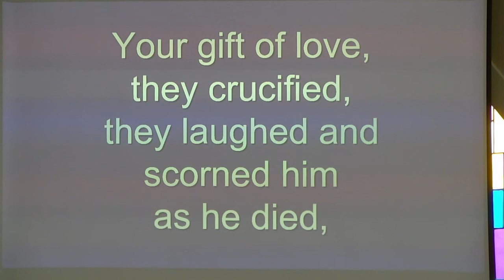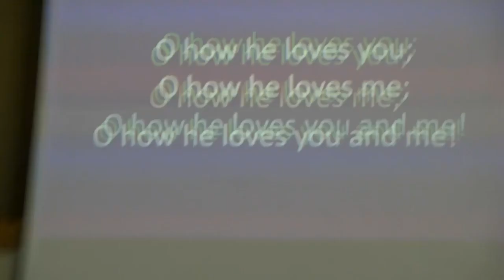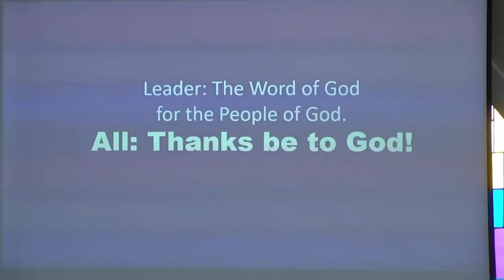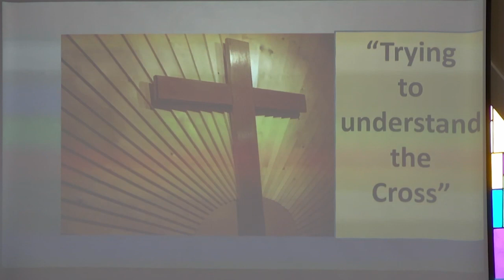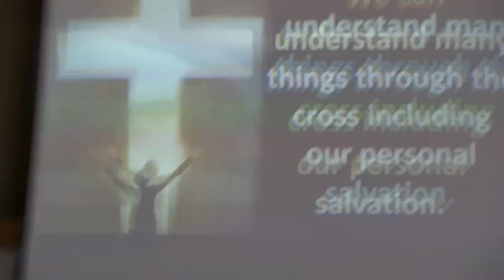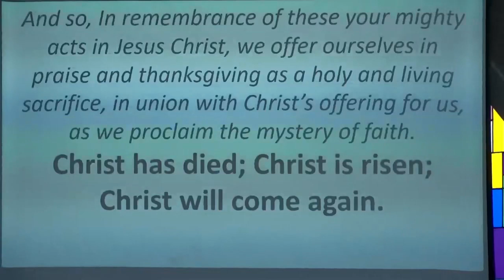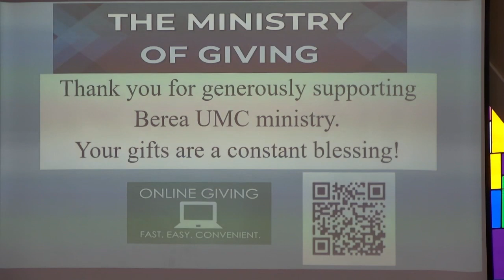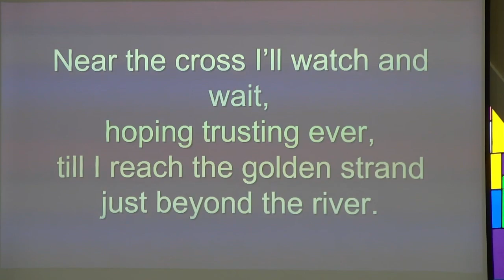Berea UMC Sunday Morning Worship March 3, 2024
Sunday worship at Berea United Methodist Church, located in Berea, Kentucky, USA. Join us for in-person worship Sundays at 8:30am or 11am or catch our livestream on Facebook at 11:00am.  You can also watch our worship videos anytime on YouTube or on Facebook.  Do you watch us regularly. Pastor Timo would love to hear from you.